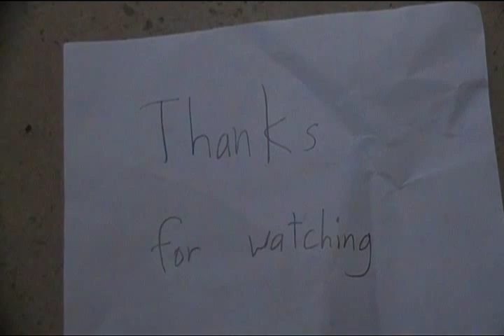Thomas the Wooden Model Season 2 Episode 14 too many diesels part 3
Here's the last part of Episode 14.